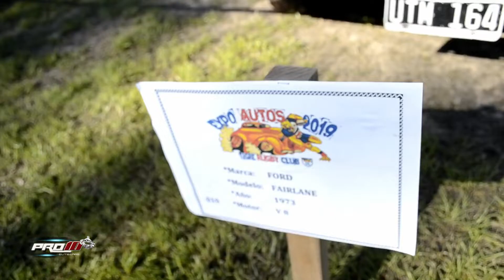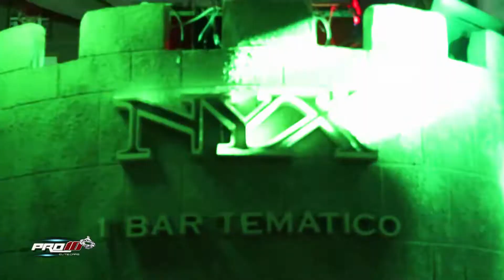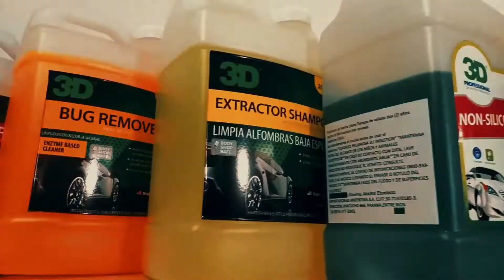Pro10 Elite 📺 Expo Tigre 🚘 1° Parte 🇦🇷 El Garage Argentina 📺 🇦🇷 Oficial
Pro10 Elite 📺 - Por El Garage Argentina 📺 🇦🇷️ Oficial - Nota Emitida el Domingo 18 de Agosto 🎬 en Exclusiva y Oficial -  Fernando Savid 🇦🇷 - Junto al Tigre Rugby Club - nos invitaron a su Expo Tigre 🚘 2019 🇦🇷  - 1° Parte - Dal Play ▶️
Conduccion Romy Cabrera 🎤 📺 🇦🇷  -
en Camaras Naza Costas 📽️ - Edicion Zdrone 💻 - Fotografia Clau Fickert 📸 - para Pro10 Elite 📺 - El Garage Tv. 📺 🇦🇷 O️ficial -
Dale Play ▶️